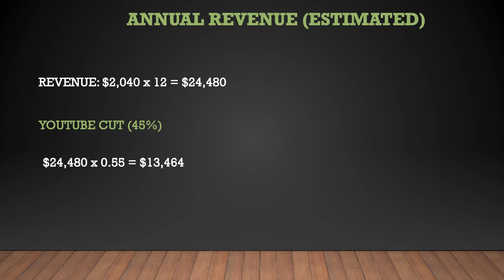Joshua Bartley ➜ How much Joshua Bartley makes on Youtube